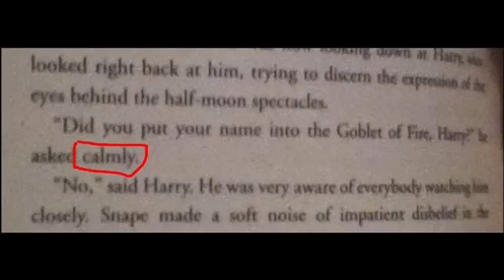Dumbledore asked calmly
shot taken from "harry potter and the goblet of fire"